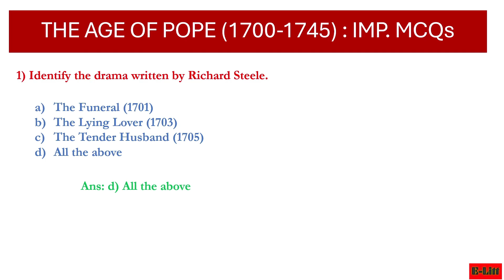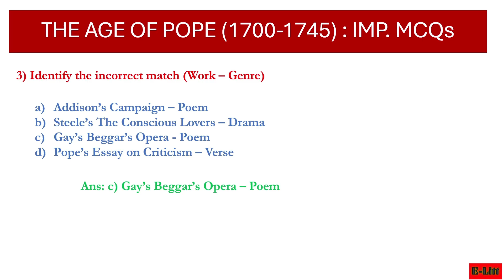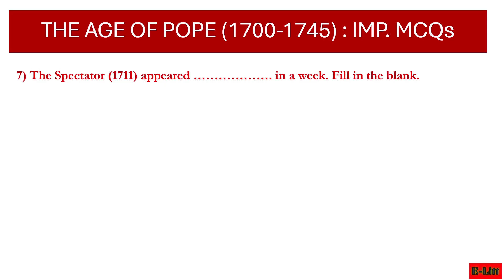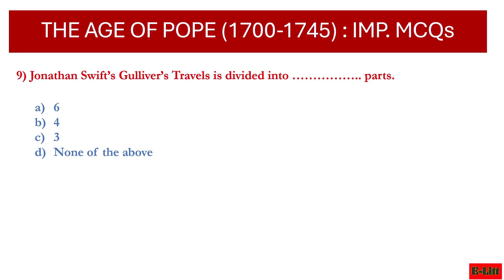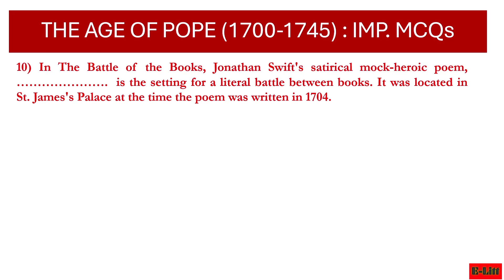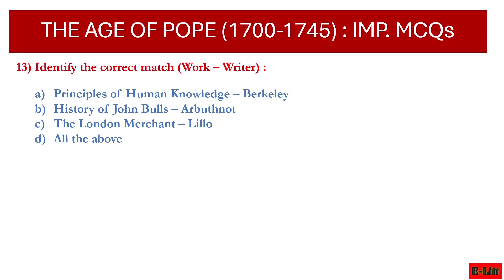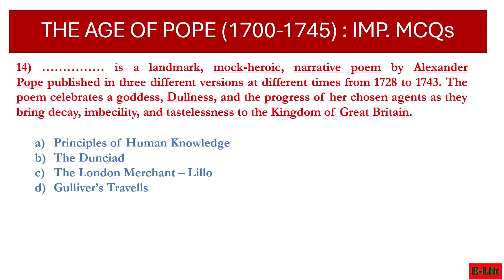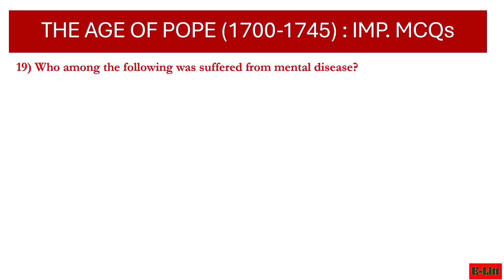AGE OF ALEXANADER POPE (1700 1745)// HISTORY OF ENGLISH LITERATURE